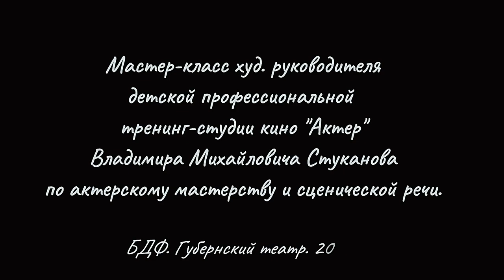Сценическая речь Действие словом Мастер класс для участников Большого Детского Фестиваля